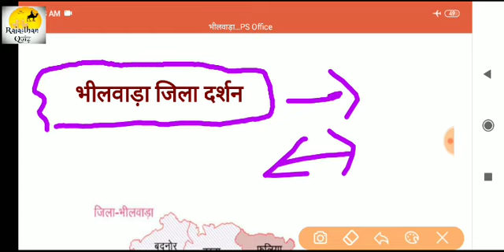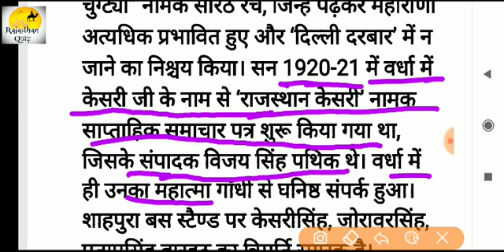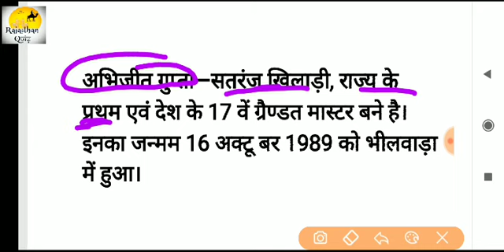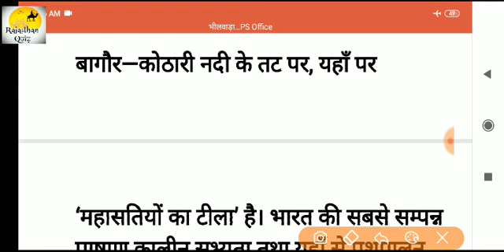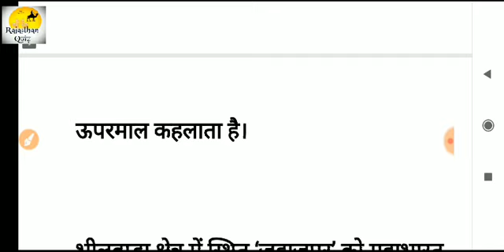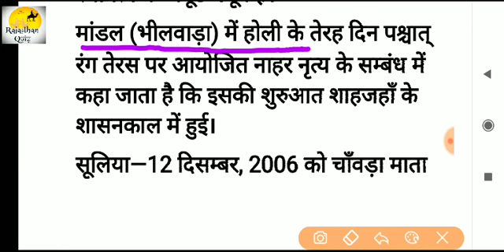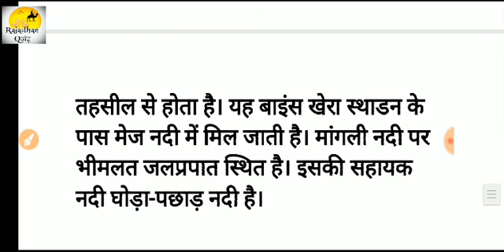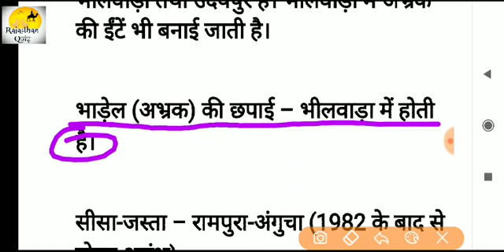Rajsthan gk ll भीलवाड़ा जिला दर्शन ll Rajsthan police patwari Reet, Subhash Charan GK video 2020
Rajasthan jila darshan
Rajasthan ke sabhi jile topic wise

gk gs,
gk trick,

राजस्थान भूगोल ,
raj gk,
महत्व, उत्तर
सामान्य ज्ञान, राजस्थान का प्रश्न
रेजिडेंट

जीके क्विज,
1 grade gk subhash charan,